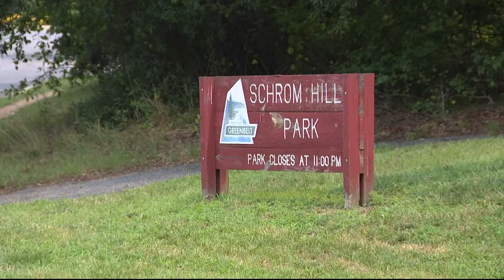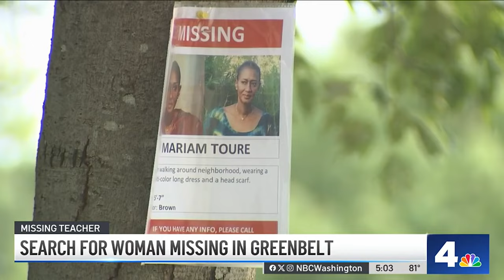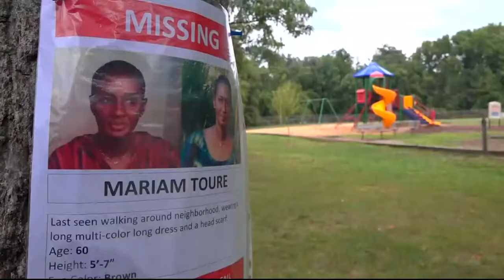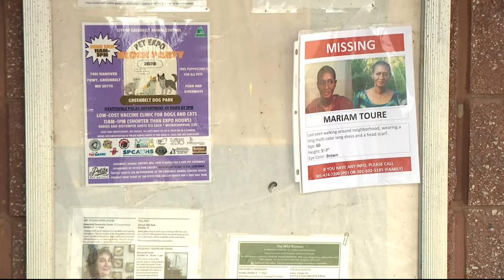Where is Mariame Toure Sylla? 2nd Grade Teacher Disappears After Going for a Walk!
It's been over a month since anyone has seen Mariam Toure Sylla. Police in Greenbelt, Maryland, are urging the public for any information that could help them find the missing 2nd grade teacher.

Other Channels:

Music Used

Chapters:
00:00 Introduction
00:13 Where is Mariame Toure Sylla?
04:00 Ending